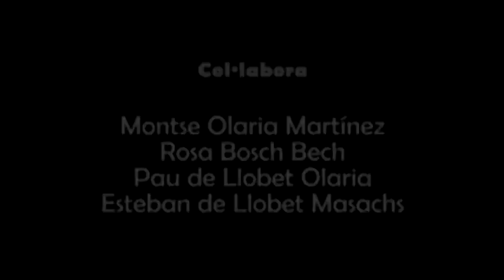Laia Villegas. YOGA, TRADICIÓN Y MODERNIDAD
Conferencia en la casa de Cultura de Girona. Marzo 2019
BHC: Banco de Humanismo y Consciencia.